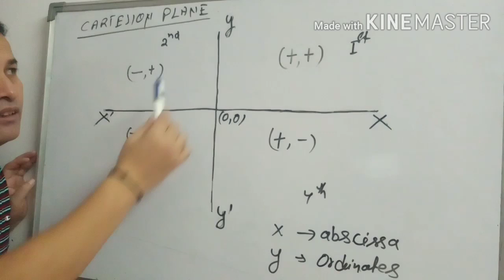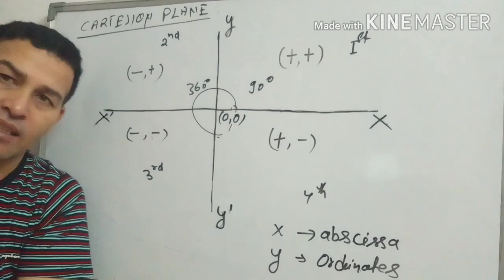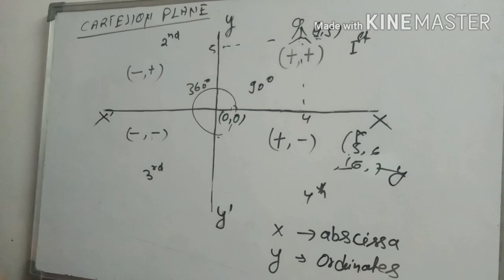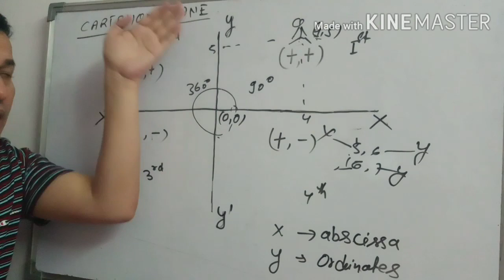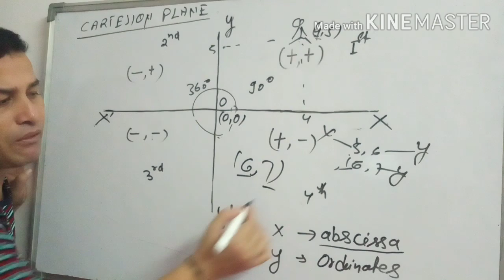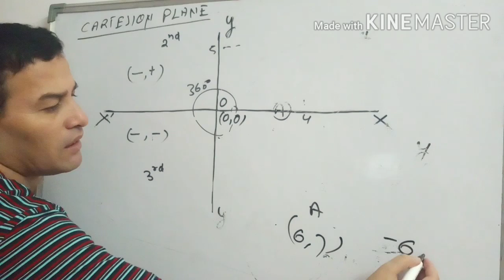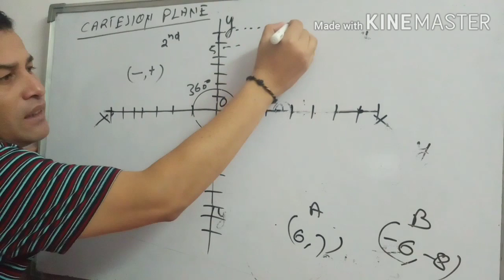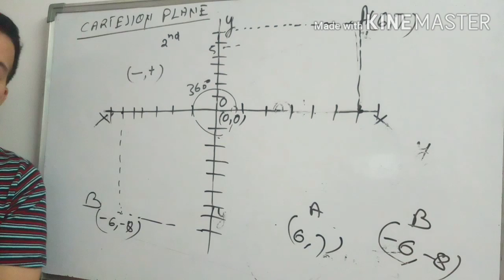Class 9 introduction of Co-ordinate geometry/math master